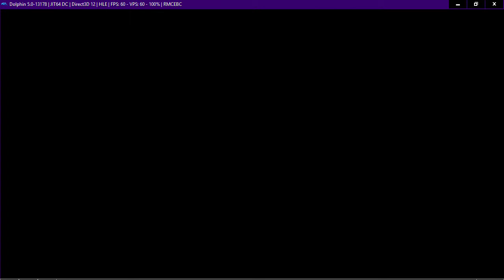Neptune777 Forza MAX Broad Challenge 2021 02 08 002